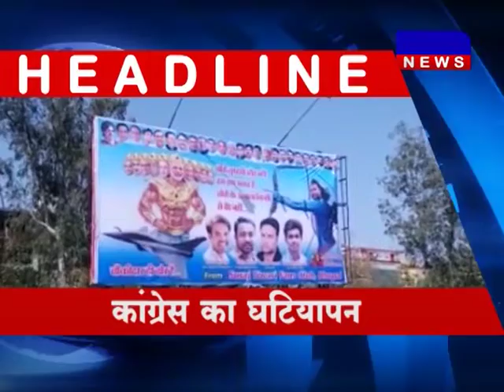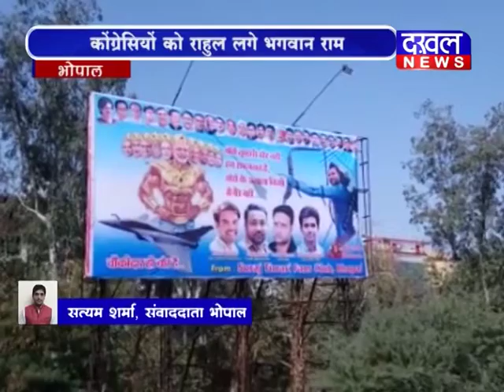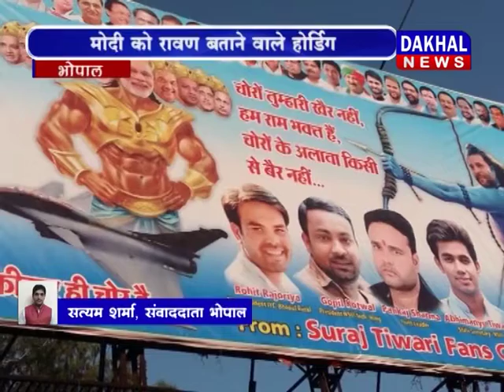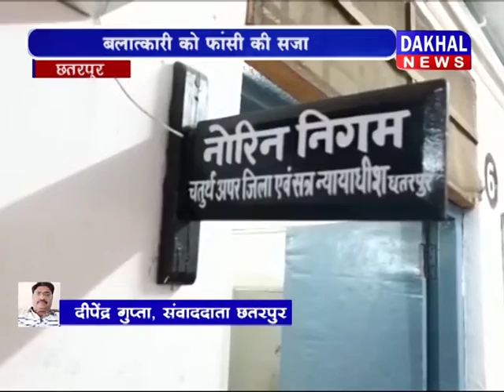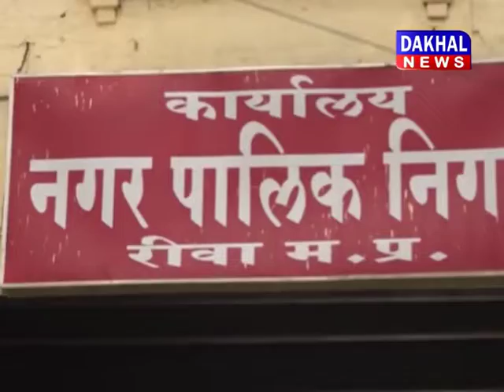08\02\2019 Bulletin||DAKHAL NEWS